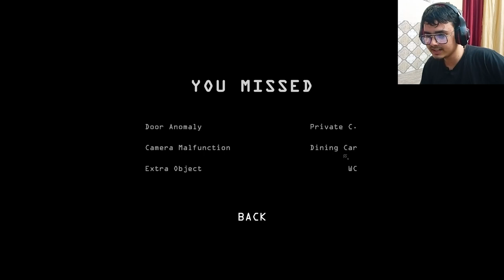I CAUGHT A GHOST ON CAMERA 😨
I SAW A GHOST ON CCTV CAMERA 👻
Today i tried the game I AM ON OBSERVATION DUTY , which is a horror game where we have to find ghost on camera and its quite scary

ASUS TUF Gaming F15 - AI Powered Gaming Laptop

Sony Wireless Headphones with Mic

Boys M1 mic